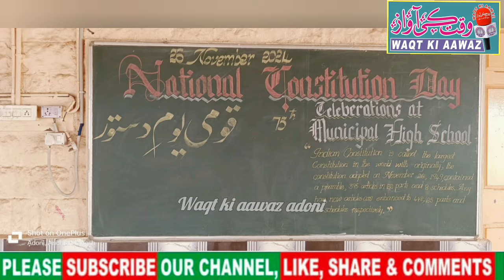Municipal High School Adoni mein National Constitution dayمنسپل ہائی اسکول ادونی میں قومی یوم دستور